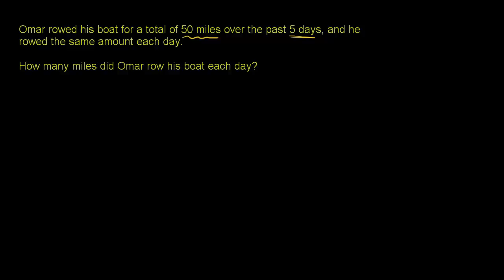வகுத்தல்: வார்த்தை கணக்கு - எடுத்துக்காட்டு 1 | பெருக்கல் மற்றும் வகுத்தல் | எண்கணிதம்